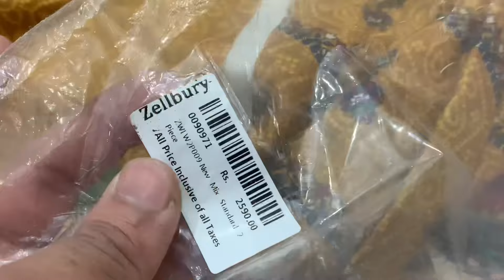REGALIA | ORIGINAL Branded LADIES 2PC Suit | Wholesale | Karachi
branded ladies suit wholesale, branded kapde